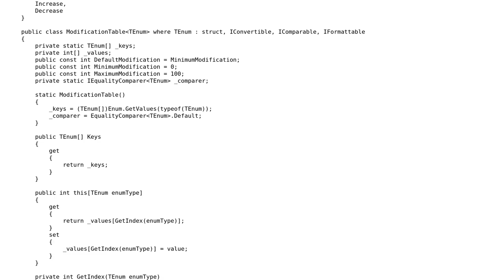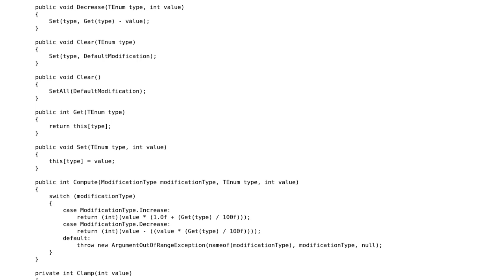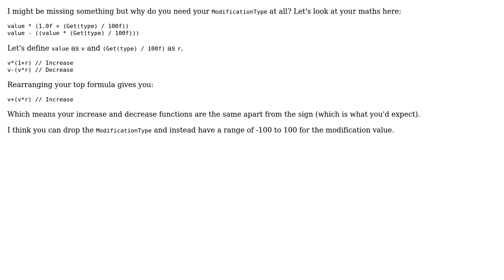Code Review: "Simple" generic inheritance (2 Solutions!!)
Code Review: "Simple" generic inheritance

With thanks & praise to God, and with thanks to the many people who have made this project possible! | Content (except music & images) licensed under CC BY-SA | Music | Images & others | With thanks to user t3chb0t user RobH user Krythic and the Stack Exchange Network Trademarks are property of their respective owners. You are responsible for your own actions.